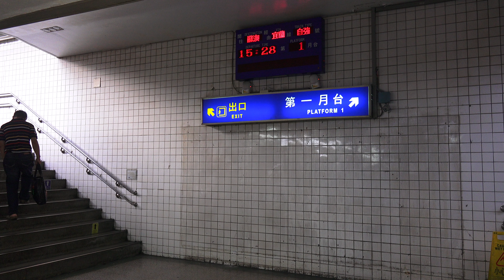2016.10.15 台鐵 台中舊站最後一天營運紀錄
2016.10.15 台鐵 台中舊站最後一天營運紀錄